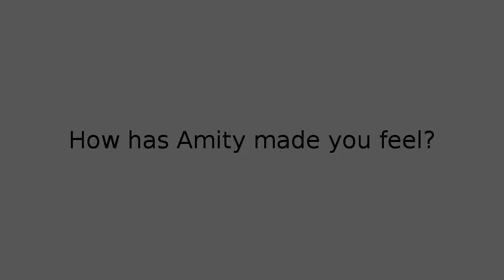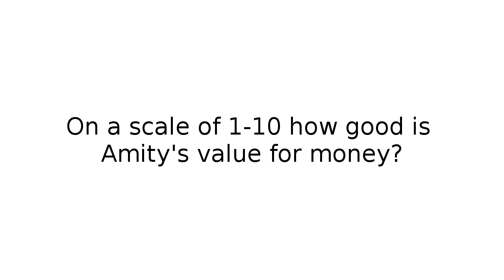Happy Client Testimonial: Martin and Terry - Amity Vets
Our latest client testimonial is from father and son Martin and Terry who came with their dog Buster. They haven't been with Amity long and already have a lot to say about the service we provide.